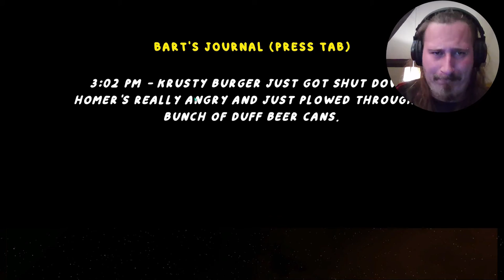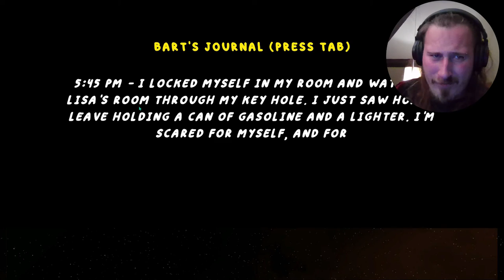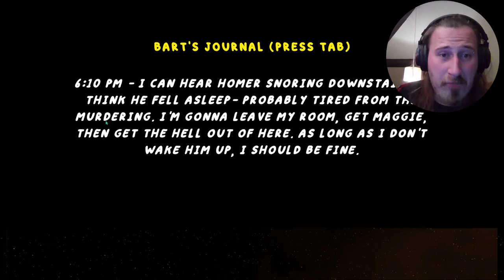3 RANDON HORROR GAMES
Hey guys got these weird ones here free random horror games in one hopefully you guys will like￼